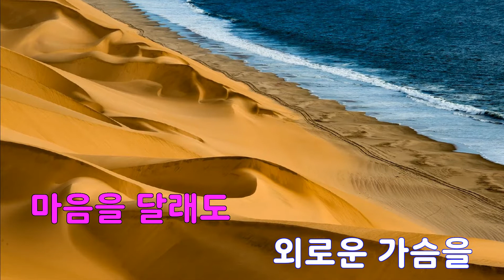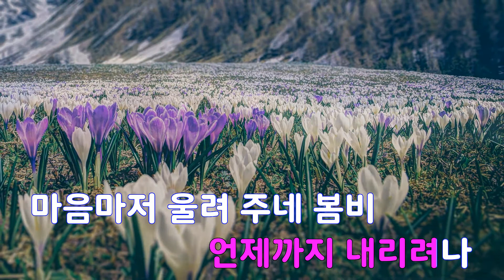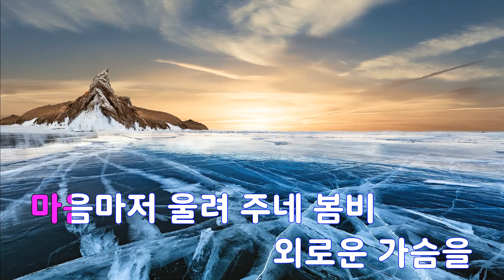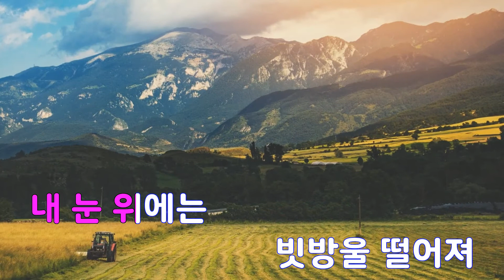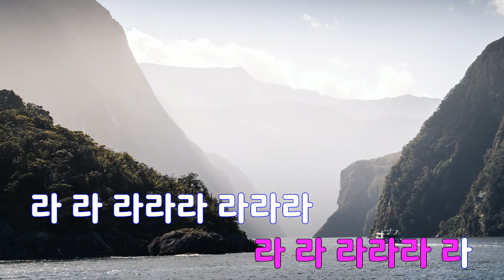[은성 반주기] 봄비 - 박인수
봄비 - 박인수
작사 ː 신중현, 작곡 ː 신중현